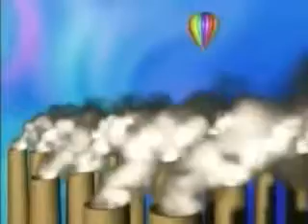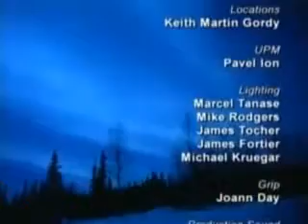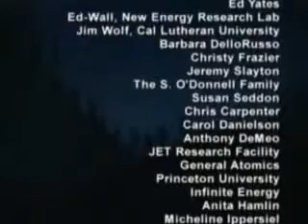AMASSO.org Cold Fusion Hidden Technology pt 5 0f 5